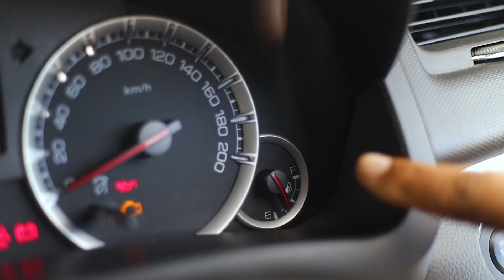Bridgestone - Tips 4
Retrouvez Didier, notre Centre Manager, qui vous explique comment bien vérifier votre voiture avec de prendre le volant le matin.